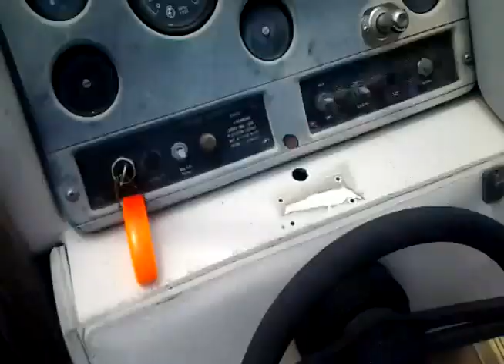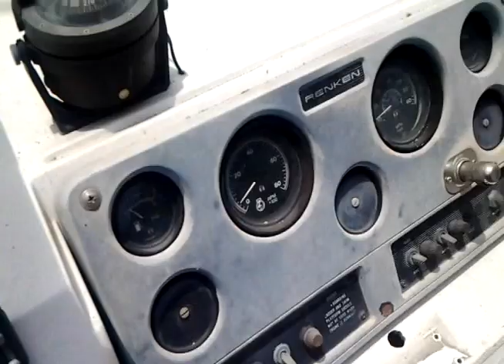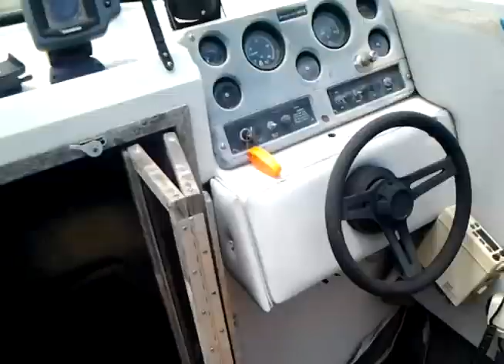Force 125 Outboard on Renken 2000 Cuddy Cabin Cold start engine (video by galaxy 5 player)r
Firstly - apologize for the camera shake, I dont have a video cam anymore its recorded
on an android galaxy player.
Cant afford to run this old gem anymore but I start it up once a year to make sure
its still ok. I know I should be starting it up more often, any ideas how often you should start
an outboard that you dont take on the water to keep it in good condition?
It starts up without the easy start spray but after maybe 10 times, so I prefer to use
the easy start to prevent wear and excessive battery drain. Do you have any tips you could share?
Opinions and comments welcome thank you!
This ol boat is finally back on the water and motoring SMOOTH! Thanks for tips people, ripped all upholstery out and rewired everything, also studied the manual inside out...now this Force ROCKS!